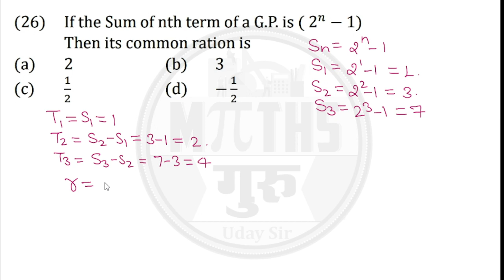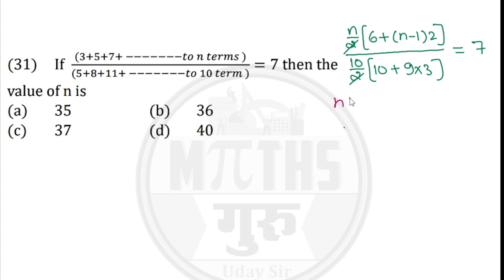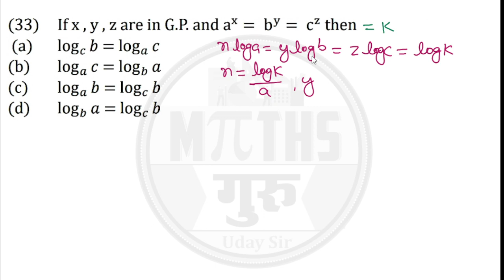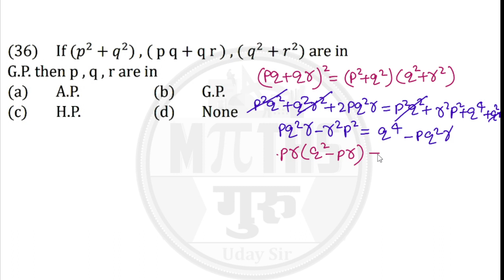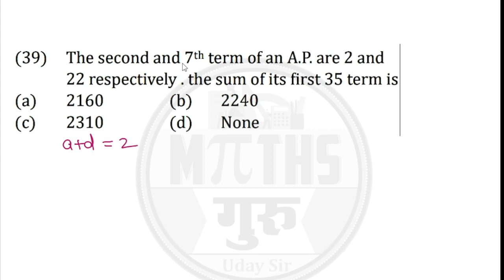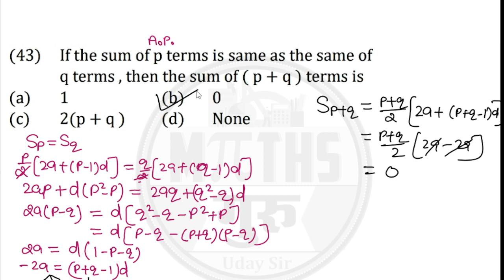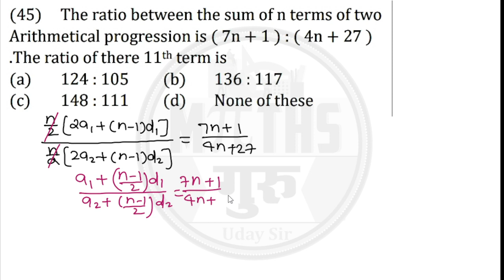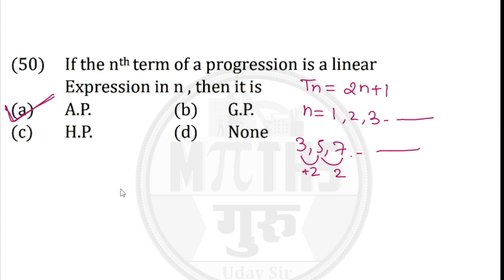L 02 UNIT TEST 05 SOLUTION ATS 2.1 ARITHMETIC , GEOMETRIC, HARMONIC PROGRESSION